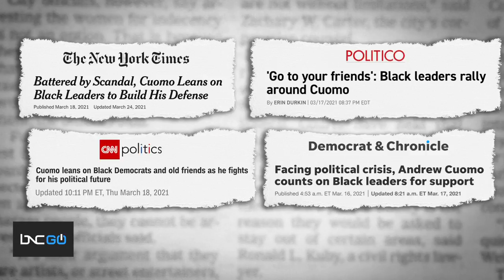Black Leaders Call on NY Gov. Andrew Cuomo to Resign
New York Governor Andrew Cuomo is on the fight to save his political life.

He has leaned heavily on Black leaders to provide cover for him. However, Black leaders such as Congressman Hakeem Jeffries, chairman of the Queens County Democratic Party Gregory Meeks, NY mayoral candidate Eric Adams, Speaker of the State Assembly Carl Heastie and Assembly member Rodneyse Bichotte Hermelyn have called on to Cuomo to step down.

Jumaane Williams, New York City public advocate, said, “Governor Cuomo: If you have any decency at all, any at all...any chance to provide goodness in your reputation, resign.”

Williams joins Charles Blow on “Prime” to discuss the damage Cuomo has done.